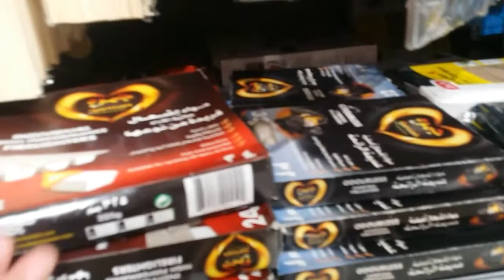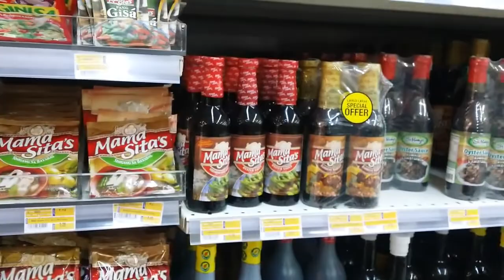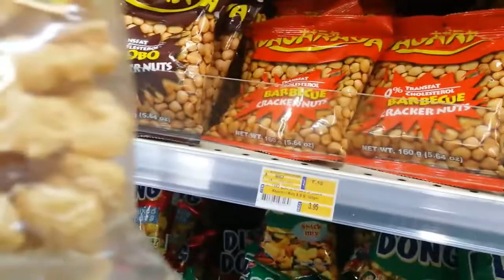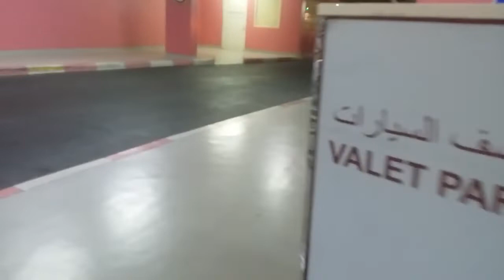NAPADAMI ANG BILI/ MOROCCAN-FILIPINO KIDS.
Bili lang sana ng celery naku napadami ang grocery.